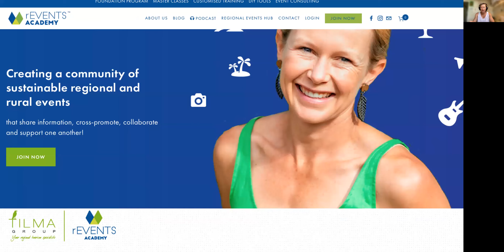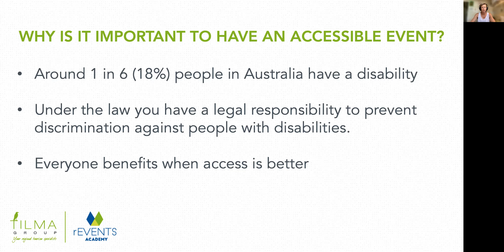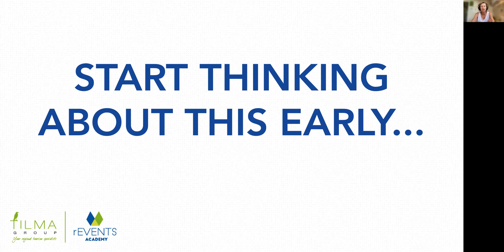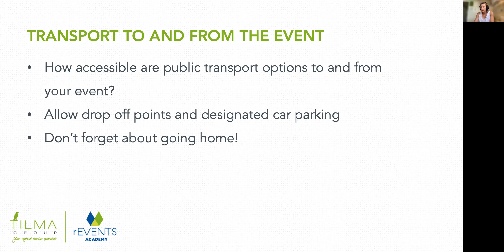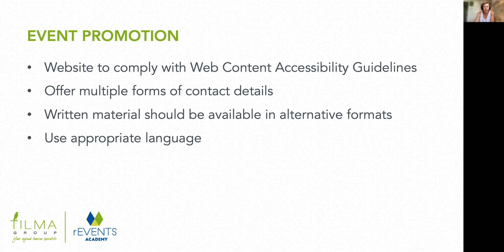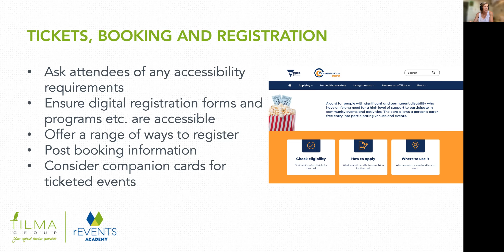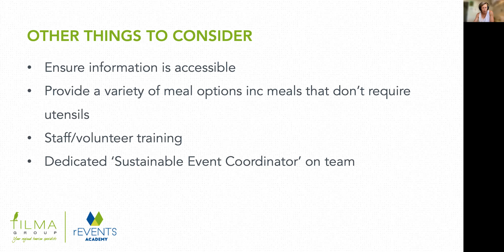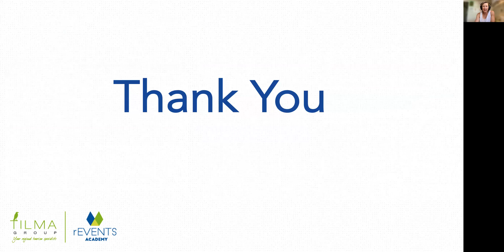COVIDsafe events: Accessible Events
You have a responsibility to ensure your event that can be enjoyed by everyone. This webinar will get you thinking about how to make your event accessible for all.